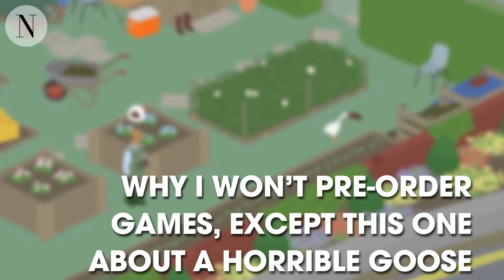Why I Won't Pre-Order Games...Except For This One About A Goose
This is why I don't pre-order video games...except for this one about a horrible goose.